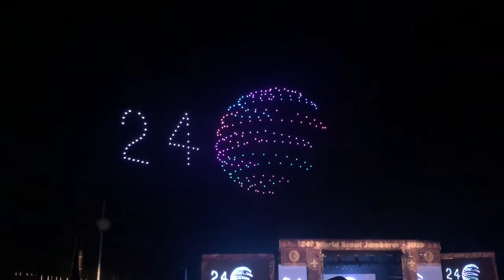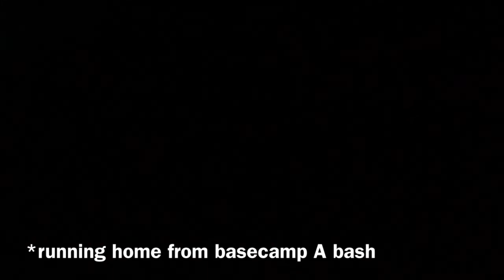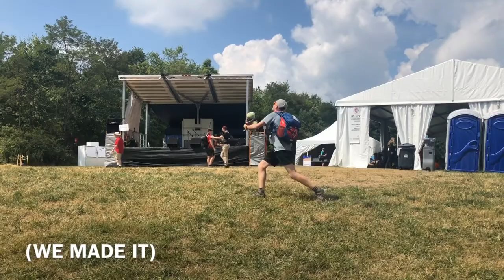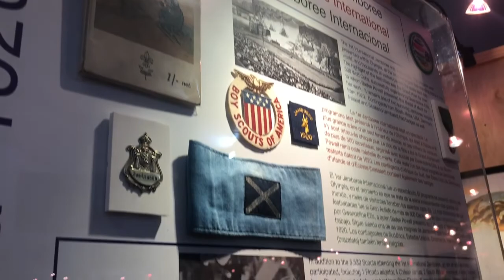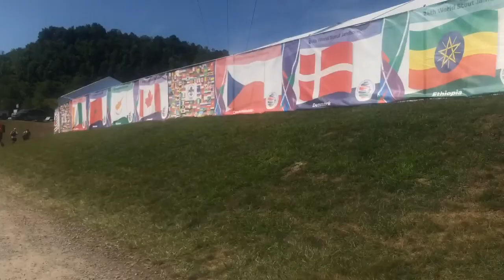WSJ VLOG SUMMIT BETCHEL EDITION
Creds to Jess the jambo singer for her singing :))
Where else to find me: